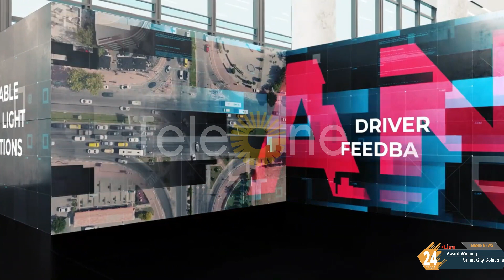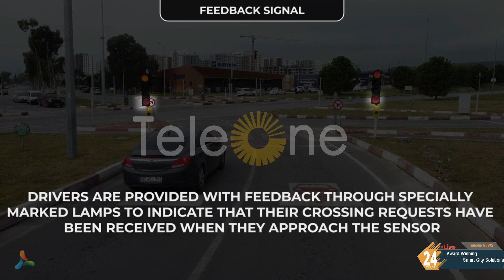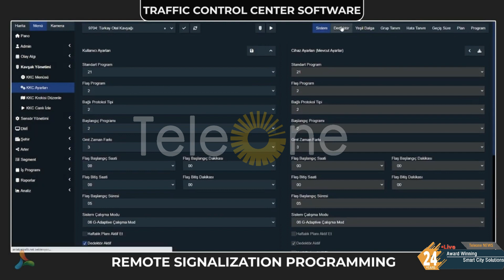Traffic System with an AI Driven...